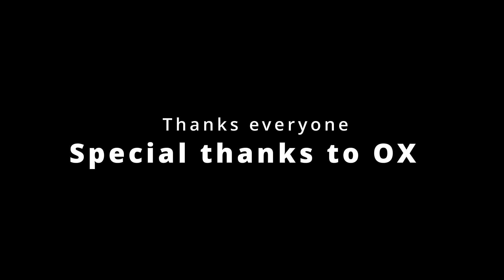Tea & Tom - Mike Channell Interview Episode3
Episode 3- Mike Channel from Outside Xbox answers some pretty silly yet thought provoking questions. We also get a peak into the wonderful world of the internet known as the OXSC (Outside X Supporters Club).